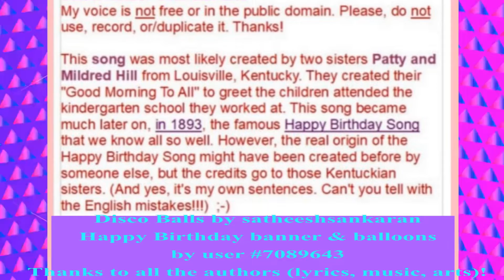🎂 HAPPY BIRTHDAY ANNALIZA 🎈 (French Parisian Accent) - 80's Style -